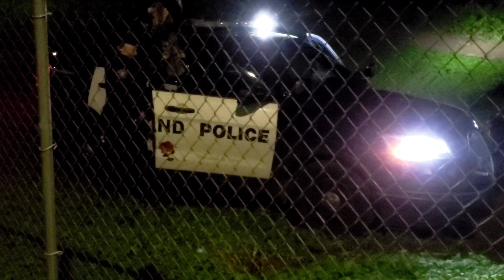Shooting Near 8759 N Columbia Blvd, Portland, OR 3/31/24